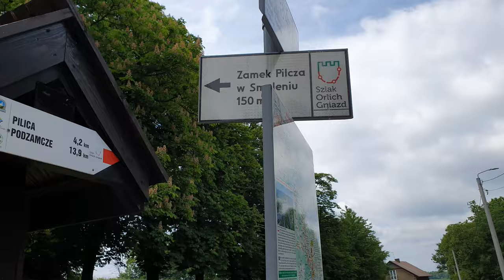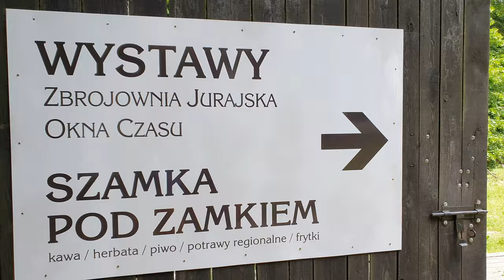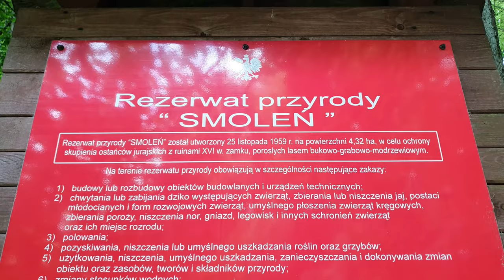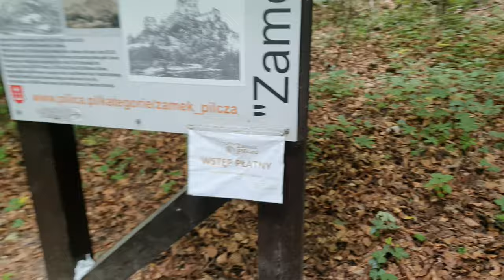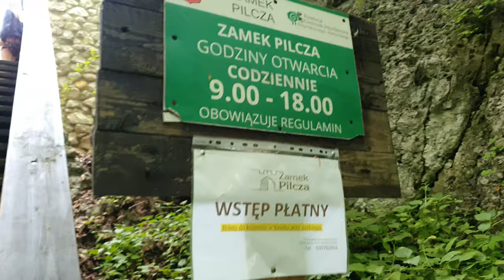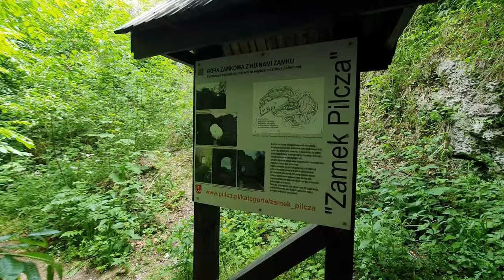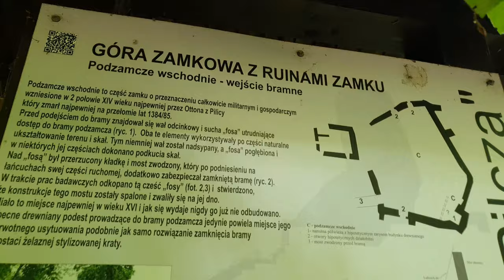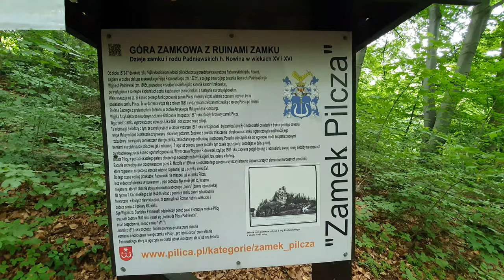Zamek Pilcza w Smoleniu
Dziś zwiedzaliśmy Zamek Pilcza w Smoleniu, a w zasadzie jego ruiny, ale warto było odwodzić to miejsce, szczególnie że jeszcze nigdy tutaj nie byliśmy.

Byliście tutaj? Co myślicie o tym miejscu?

💡 Pytania, uwagi, wątpliwości, propozycje pisz w komentarzu pod filmem. 😀

👊 Pozdrawiam